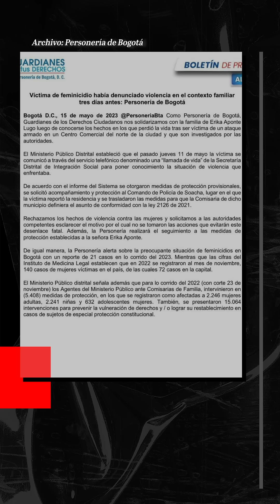Erika Aponte, víctima de feminicidio, había denunciado y tenía medida de protección | El Espectador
La Personería de Bogotá informó, a través de un comunicado, que Erika Aponte Lugo, la mujer que el domingo fue asesinada en Unicentro Bogotá por su expareja, Christian Camilo Rincón, contaba con medidas de protección por violencia intrafamiliar. Denunció tres días antes de su feminicidio.